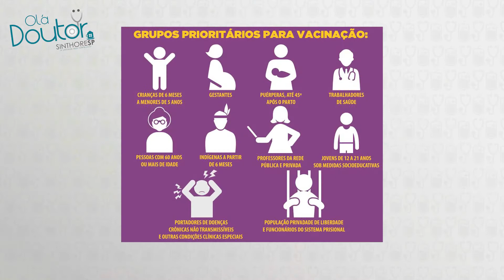Médico do Sinthoresp esclarece dúvidas sobre a vacinação contra gripe e COVID-19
A tão esperada vacinação contra a COVID-19 já está acontecendo em idosos e demais grupos prioritários como profissionais da saúde, porém a tradicional campanha de vacinação contra a gripe já começou em São Paulo. Com certeza ambas são de extrema importância, especialmente no momento atual, mas existe alguma regra sobre qual tomar primeiro, podemos tomar ambas, será que existe um intervalo?
Essas e outras dúvidas são o tema do vídeo de hoje do Olá Doutor, quadro desenvolvido pelos profissionais da saúde do Sinthoresp que engloba dúvidas e fatos acerca de saúde. No vídeo, o dr. Laerce Tamajusuku, coordenador do departamento médico do sindicato esclarece essas questões e explica um pouco mais sobre ambas as vacinas.

Assista o vídeo a seguir para tirar suas dúvidas.